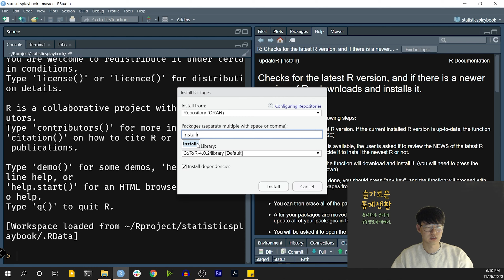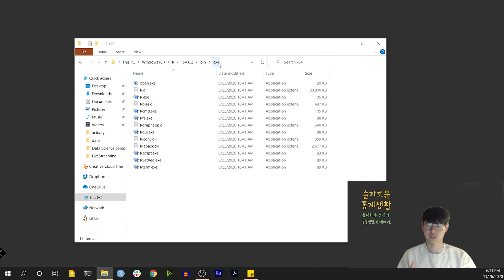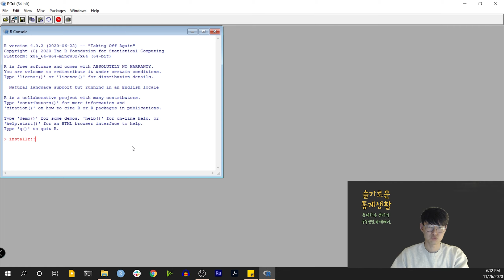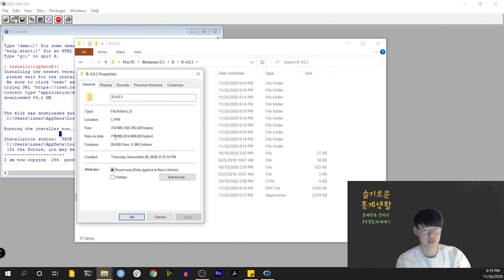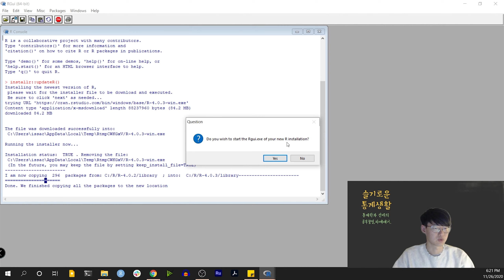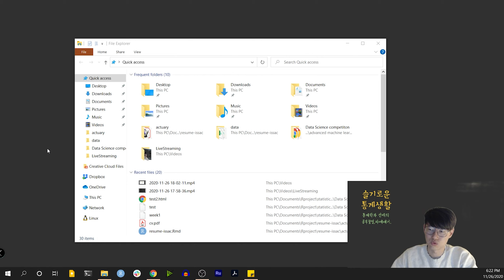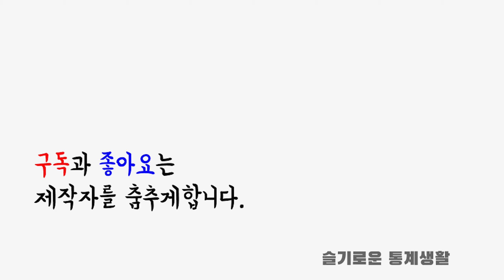기존에 R이 깔려있는 상태에서 R 버전 업데이트 하는법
R 업데이트를 도와주는 installr 패키지를 사용하여 R을 업데이트 하는 방법에 대하여 알아보도록 하겠습니다. Rstudio 프리뷰 1.4.10버전을 버그 없이 사용하기 위해서는 R을 4.0.3 버전으로 꼭 업데이트 해주셔야 합니다. 4.0.3 업그레이드하고 프리뷰 설치 가즈아~!